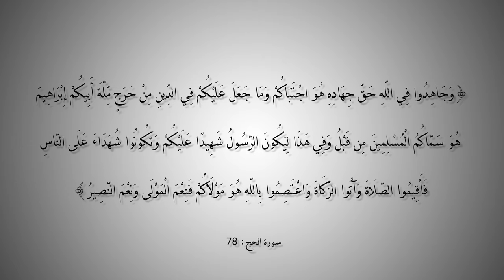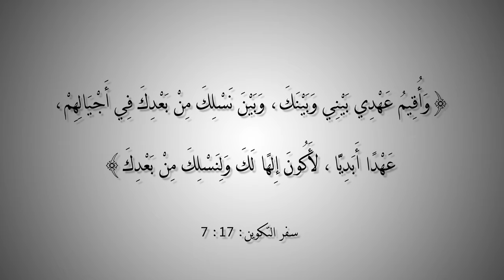التاريخ المبكر للإسلام | الحلقة 40 | فكرة الإسلام مبنية على الدعوة للكمال في اليهودية والنصرانية